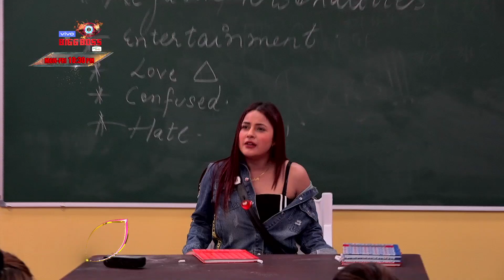Bigg Boss 13 Review: SHOCKING! Shehnaz Calls Asim Cheater, Big Fight Begins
Bigg Boss 13 Review: SHOCKING! Shehnaz Calls Asim Cheater, Big Fight Begins| Colors TV